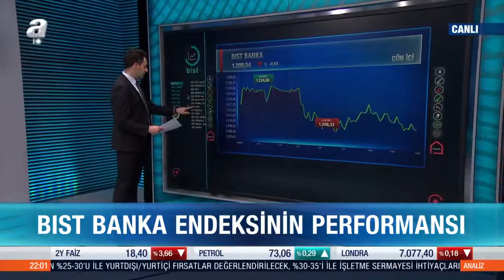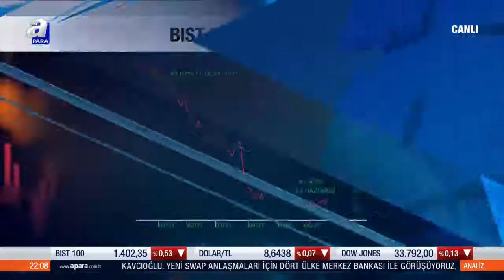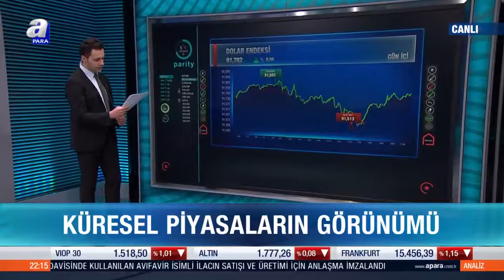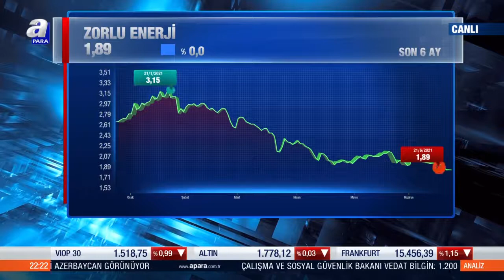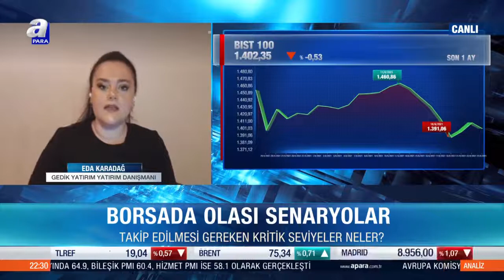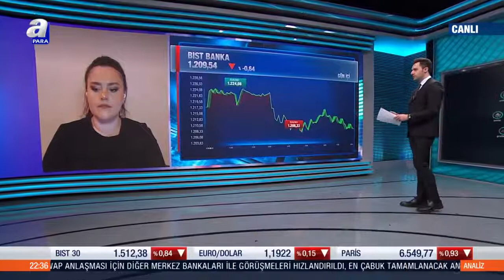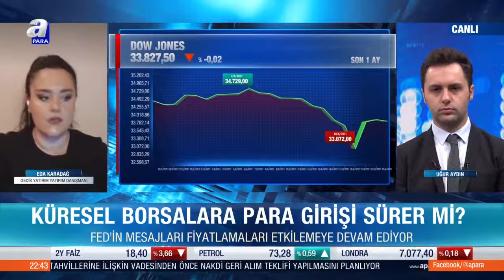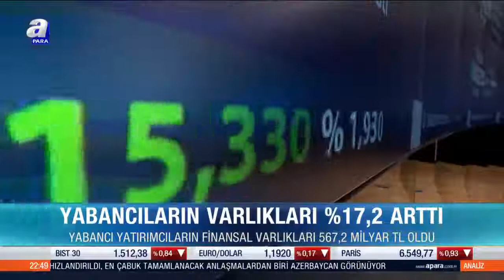Küresel borsalara para girişi sürer mi? / Analiz / 23.06.2021 | A Para